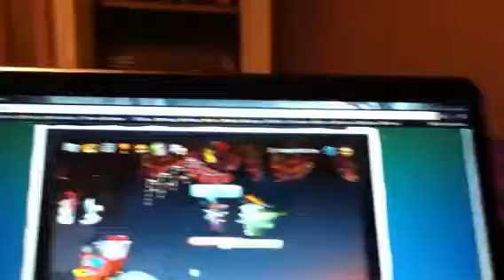Animal jam harry potter ep 1 diagon ally!